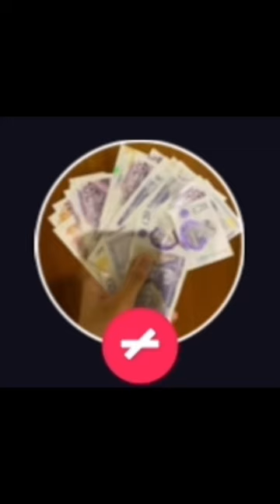Saddest Moment Caught On Camera 😳